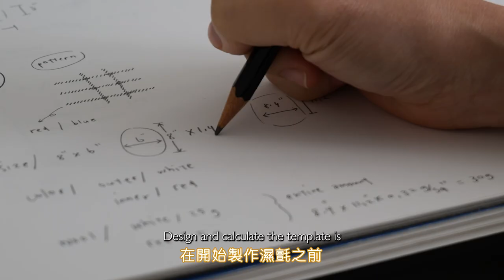What is Paper Felt? & How Does it Work with Wet Felt?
Have you ever heard wool felt or wet felt?
Or you're a "felter", but never heard paper felt?
You might know nuno felt, and paper felt it is quite similar to nuno felt but a bit different. It is fragile when you roll it in the very beginning stage. However, in my opinion, I like paper felt more than nuno felt so far.

You can bring your creativity out and create more possibilities. :)

✨And you can learn my Needle Felting Your Creative Floral Brooch course on Skillshare.